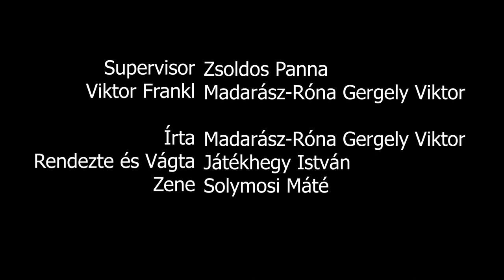Emlékhalászat (LOGO terápia 1.évad 5.rész.)